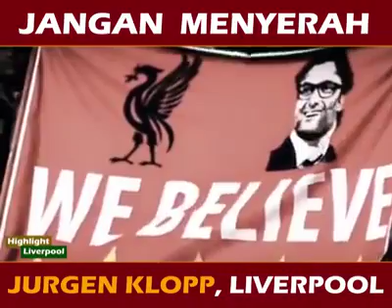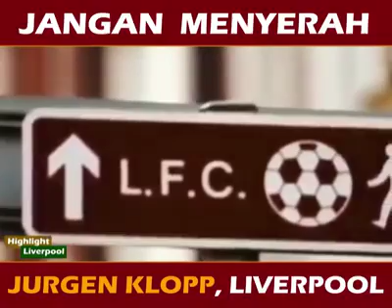September 4, 2020